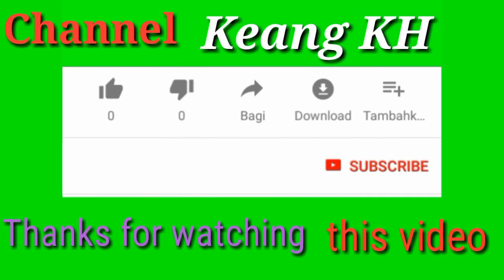Great technique of fishing in Cambodia,primitive technology,keang kh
HGreat technique of fishing in Cambodia,primitive technology,keang kh
Thank for everything